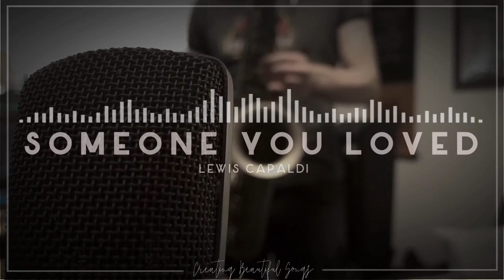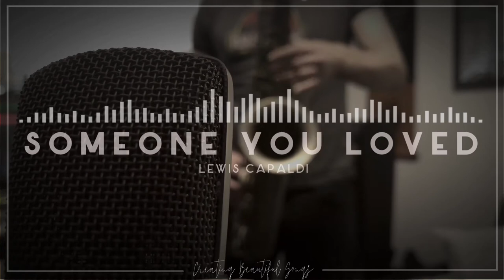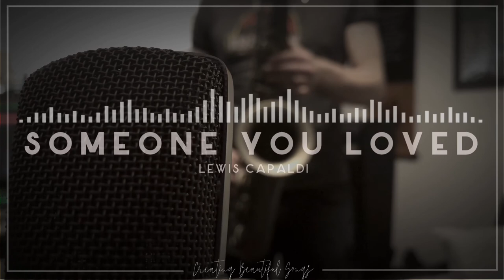Someone You Loved - Sax Cover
Piano and Saxophone cover recorded on an iPad Pro. Enjoy!